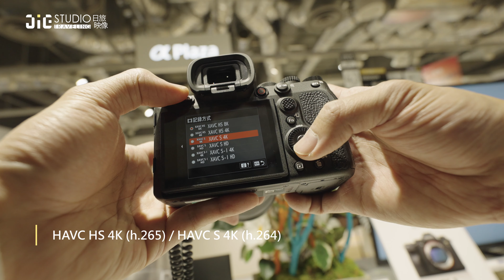Sony α1 Alpha One 発売前先行体験! at東京銀座ソニーストア / またXperia Proとの連携 (ナレーションは中国語です)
2021/1/27 Sonyさんが新商品α1を発表しました。
翌日すぐに発売前先行体験を申し込みました。
たくさん国内のユーチューバーは当日体験会に行きました。
羨ましいです！一般人は1/29からです。
販売価格は税込90万ぐらいらしいですね。
もう一つ新商品Xperia Proの価格もすごく高くてびっくりしました。

今回の体験の感想は動画撮影の場合にとして、α7s3と比べたいです。

shot at : 2020/01/29